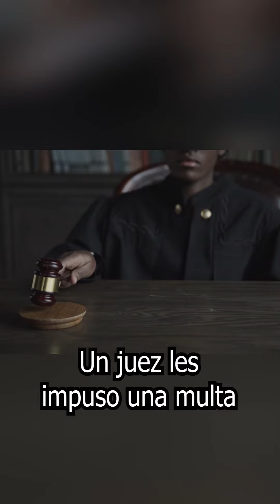Rhys Owen Jones y Keri Mules - El pingüino Dirk